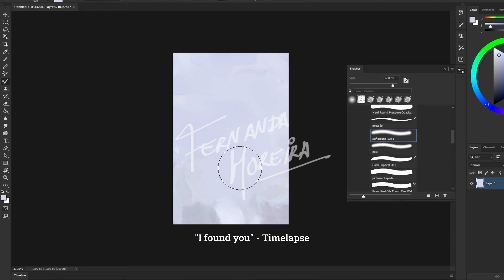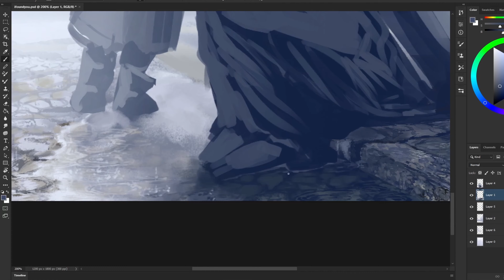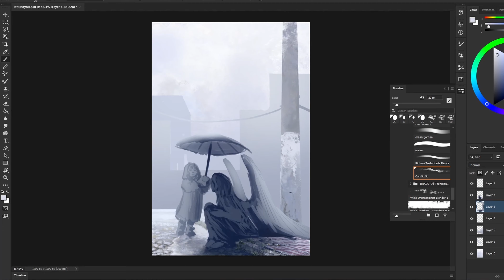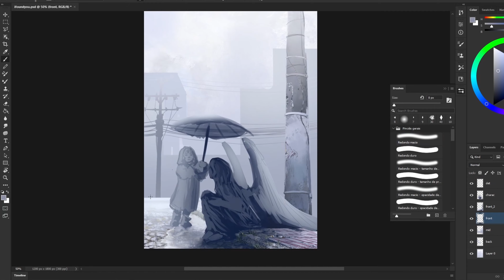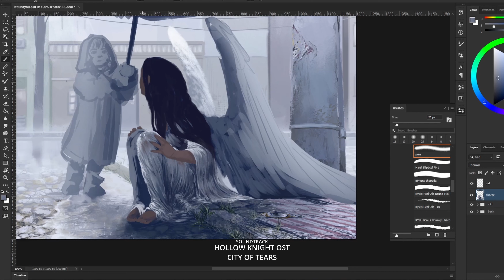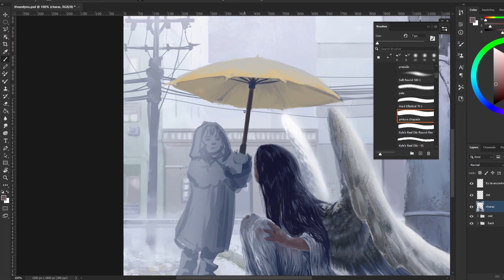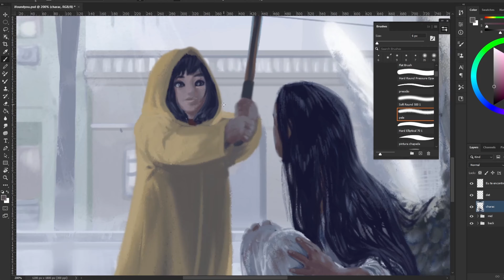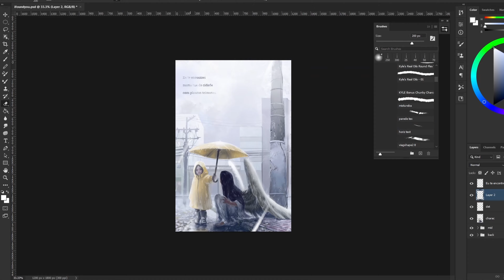PAINTING TIMELAPSE | I found you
Recomposed by Max Richter: Vivaldi, Four Seasons Album ( Autumn 3, Winter 2, Winter 3)

Hollow Knight OST - City of Tears

Trevor Kowalski - Homeward